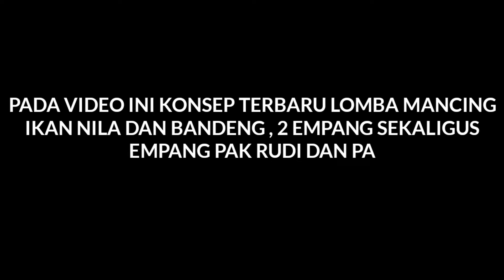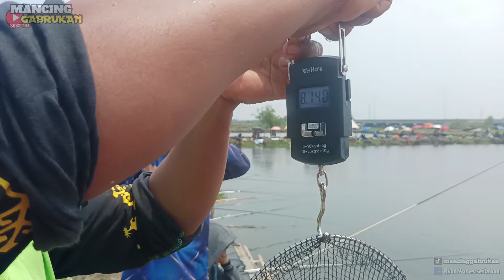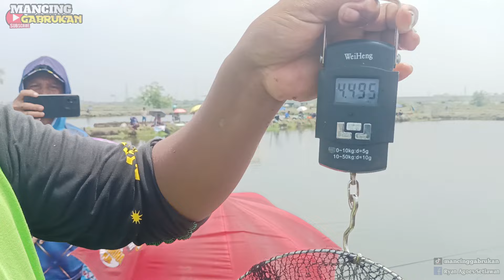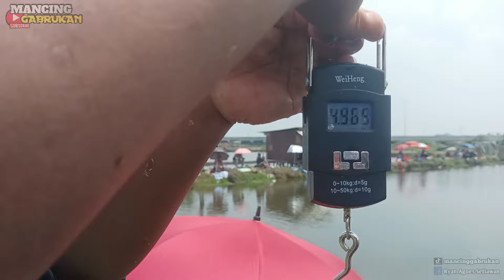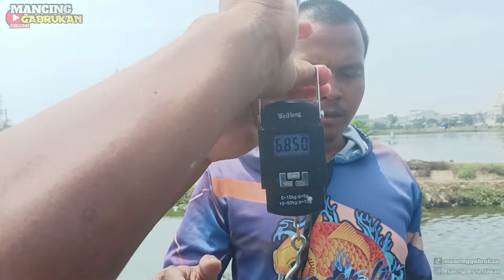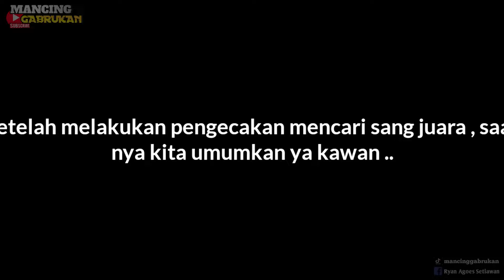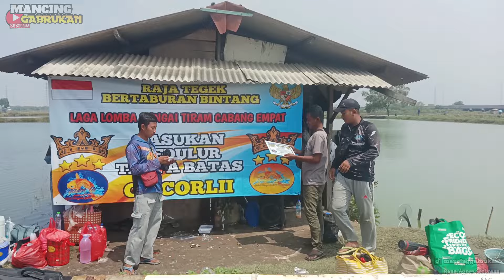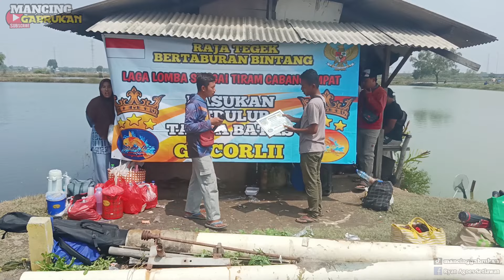KONSEP TERBARU ..! Lomba mancing nila bandeng sungai tiram Marunda 2 empang sekaligus ..!?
Pada video ini acara lomba mancing ikan nila konsep terbaru lomba mancing nila bandeng 2 Empang sekaligus , tiket 130rb , full peserta 150 orang lebih , di Empang pak Tio dan pak Rudi sungai tiram cabang 4 Marunda Jakarta Utara ..

INFO KOTREKAN !!!

SABTU 23 NOVEMBER : TIKET 60RB
MINGGU 24 NOVEMBER: TIKET 30RB
UMPAN BEBAS , PANCING BEBAS , BEBAS PILIH MAU EMPANG PAK TIO ATAU PAK RUDI ..

Terima kasih semoga bermanfaat ya ..!!

Oke jadi Selamat menonton video ini semoga bisa menghibur perlu di ingat !! video ini hanya untuk hiburan dan tontonan saja tetap dukung channel ini agar bisa memberikan video² yang lebih menarik lagi tentunya terima kasih ..